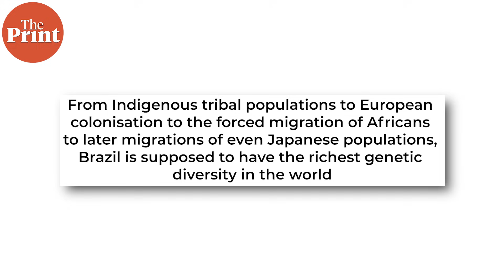How do some Brazilians live up to 110 years? Scientists hunt for answers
Some Brazilians live up to the age of 110, while many remain active for over 100 years. Scientists think the answer to their longetivity may lie in their genetic diversity. Akanksha Mishra explains the research in this episode of ThePrint's Scientifix.